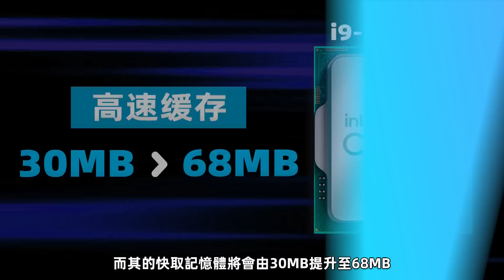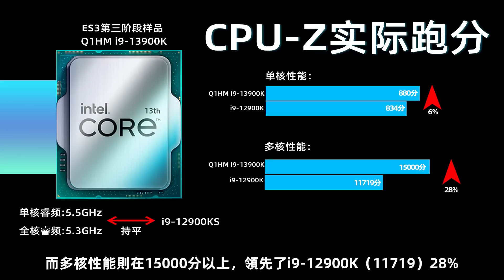英特爾13代酷睿i9-13900K性能泄露：睿頻有望突破6Ghz！單核提升6%、多核提升28%，暫售2850元「超極氪」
i9-13900K第壹階段樣品：最高僅4.0GHz
CPU-Z跑分單核611分，落後12900K 36%
多核13014分，領先12900K 11%
i9-13900K第三階段樣品：單核5.5GHz、全核5.3GHz
CPU-Z跑分單核880分，領先12900K 6%
多核15000分，領先了12900K 28%